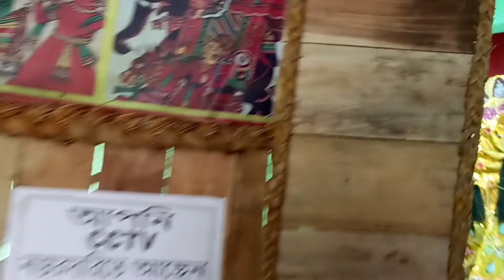Hareswar (Indaragora) Mela Durga Pujo 2022